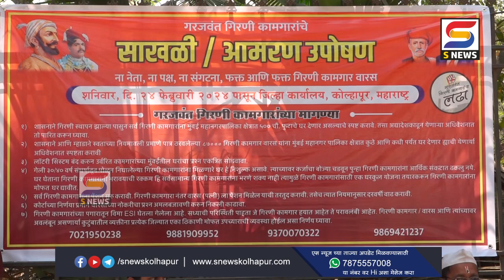गिरणी कामगार कृती संघटनेच्यावतीनं जिल्हाधिकारी कार्यालयासमोर धरणे आंदोलन